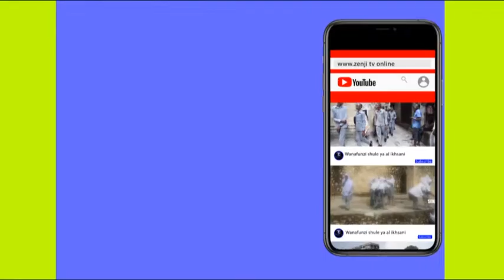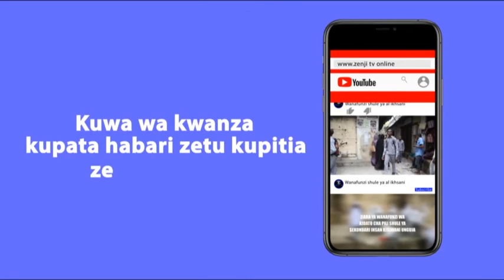WACHENI UBINAFSI NA MAJUNGU,FANYENI KAZI KWA UZALENDO KWA MASLAHI YA TAIFA.